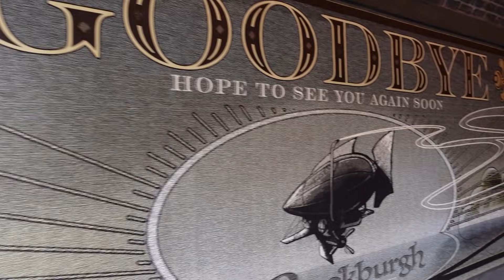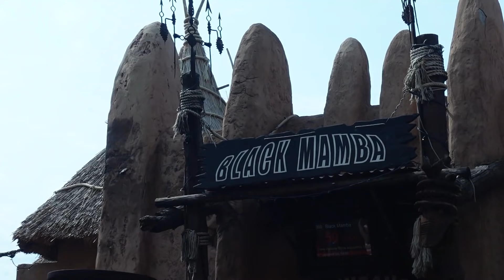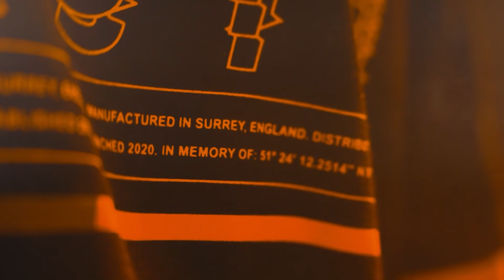PHANTASIALAND 2021 VLOG!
For the first time in over a year myself and the lads headed to Europe to check out one of the best theme parks in the world- Phantasialand!! Featuring incredible rides such as Taron, Fly and Black Mamba! We also show how to travel with the current restrictions and what Covid checks are completed at the park!